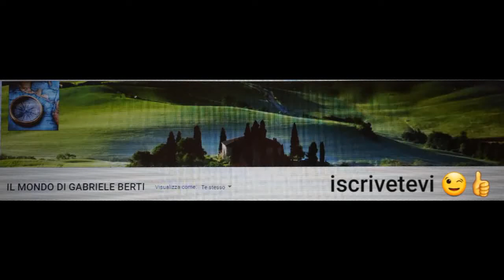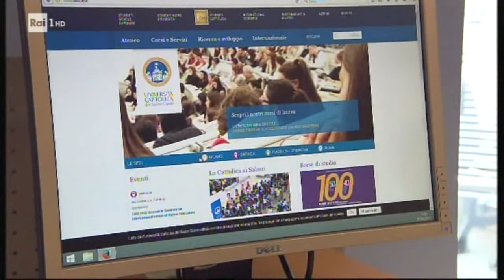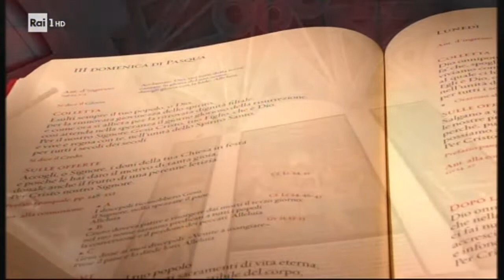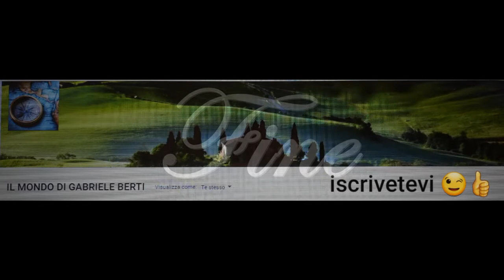SANTA MESSA DA L'UNIVERSITA' SACRO CUORE IN MILANO DOMENICA 1° MAGGIO 2022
SANTA MESSA DA L'UNIVERSITA' SACRO CUORE IN MILANO
PRESIEDUTA DA S.E. MONSIGNORE CLAUDIO GIULIO DORI + A SEGUIRE RECITA REGINA COELI DA PIAZZA SAN PIETRO IN VATICANO PRESIEDUTA DA PAPA FRANCESCO
DOMENICA 1° MAGGIO 2022 oggi San Giuseppe (Lavoratore)
Nel Vangelo S. Giuseppe viene chiamato fabbro. Quando i Nazaretani udirono Gesù insegnare nella loro sinagoga, dissero di lui: « Non è Egli il figlio del legnaiolo? ». E altra volta con stupore e disprezzo: « Non è costui il falegname? ».
Nessun dubbio quindi che S. Giuseppe non fosse un operaio vero, un lavoratore, un uomo di fatica. Si ritiene che sia stato falegname, e all'occasione anche fabbro, carpentiere, carradore. Maneggiava la pialla, la scure, la sega, il martello. Così tutti i giorni, dal mattino alla sera, per tutta la vita, faticando, sudando, consumando le forze.
Una delle raffigurazioni più frequenti del Santo Patriarca è quella in cui viene ritratto al banco con la pialla in mano e la sega accanto.
Uomo giusto, sapeva che il lavoro è legge per tutti. Non si ribellò, non si lamentò del suo mestiere, né della fatica. Lavorò con assiduità, non di malavoglia, eseguendo bene, disimpegnando onestamente gli obblighi e i contratti.
Amò il lavoro. Nella sua umiltà non badò a tutte quelle ragioni che potevano parer buone e che avrebbero potuto indurlo a non occuparsi in cose materiali: l'essere discendente del grande Re Davide, l'essere sposo della Madre di Dio, il Padre putativo del Verbo Incarnato e la di lui guida. L'umiltà gli insegnò a conciliare la sua dignità con l'esercizio di un mestiere molto ordinario e faticoso.
Non si rammaricava di lasciare le sante conversazioni e la preghiera assieme a Gesù e Maria, che tanto consolavano ed elevavano il suo cuore, per attendere per lunghe ore ai lavori dell'officina.
Non ebbe mai la preoccupazione che gli mancasse il necessario. Non ebbe l'ansia e l'assillo di chi non ha fede in quella Provvidenza che sfama i passeri. Perciò, da uomo giusto, osservava esattamente il riposo settimanale del sabato prescritto da Dio agli Ebrei. Lasciava l'officina quando i doveri delle celebrazioni religiose glielo imponevano, o quando speciali voleri di Dio lo ispiravano a intraprendere dei viaggi.
S. Giuseppe non cercò nel lavoro il mezzo di soddisfare la cupidigia di guadagno o di ricchezza. Non fu un operaio incontentabile, pur essendo previdente. Non volle essere ricco, e non invidiò i ricchi. Sapeva essere sempre contento. Da uomo di fede trasformò la fatica quotidiana in un grande mezzo di elevazione, di merito, di esercizio di virtù.
Nutrire e crescere il Fanciullo Divino che si preparava a essere la vittima per la redenzione del mondo: questo era il motivo che rendeva sante e sommamente meritorie le fatiche di S. Giuseppe.
« Chi lo crederebbe? Un uomo acquista col sudore della sua fronte vestiario, nutrimento e sostentamento per il suo Dio! Mani consacrate, destinate a mantenere una vita così bella, quanto è glorioso il vostro ministero, e quanto mi sembra degna degli angeli la vostra sorte! Sudori veramente preziosi! » (Huguet). Col canto nel cuore e la preghiera sulle labbra, S. Giuseppe fu il più fortunato di tutti i lavoratori.
PRATICA. Stimiamo il lavoro. Lavoriamo con onestà, con diligenza, con pazienza, di buona voglia. Amiamo il lavoro. Santifichiamolo e rendiamolo meritorio vivendo abitualmente in grazia e offrendolo ogni giorno al Signore.
PREGHIERA. O Dio, Creatore delle cose, che hai stabilito la legge del lavoro al genere umano, concedici propizio che, sull'esempio e col patrocinio di S. Giuseppe, facciamo bene le opere che ci comandi e raggiungiamo il premio che prometti.
MARTIROLOGIO ROMANI. Solennità di san Giuseppe Lavoratore, Sposo della beata Vergine Maria, Confessore, Patrono dei lavoratori.
01-05-22